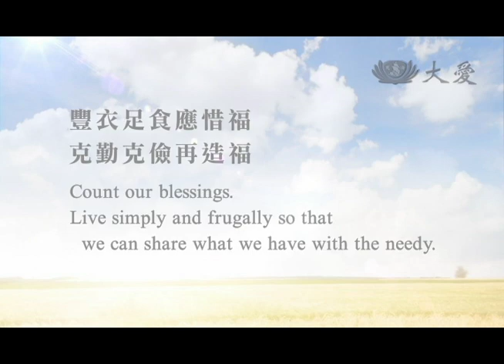DaAiTV_證嚴上人開示_八分飽_八分飽零廚餘.mov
標題：八分飽 零廚餘

現在廚餘實在是很多 都是一大桌 吃了三分之一 之二
還有整桌菜 這是他的面子 要請客就是要請到剩下來很多
也有人說什麼禮貌 吃不要吃完 就是留下 這種的觀念都不對
吃的 八分飽足夠了 省二分 何況說怎麼可以浪費呢
再浪費就不對了 要吃得乾乾淨淨
想一想 全球近七十億的人口
每一個人省二分 這樣的累積算起來
真的是可以救濟很多人 所以我們要如何把這樣的精神
傳到了全球 不分宗教
都可以接受到了這樣 克勤克儉的生活
那就可以有多餘 多出來的就可以幫助很多人